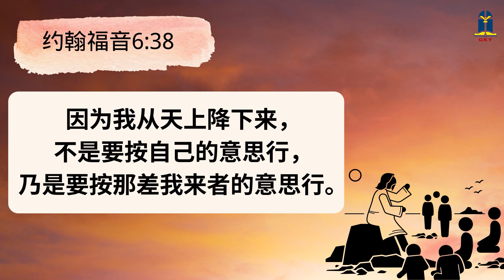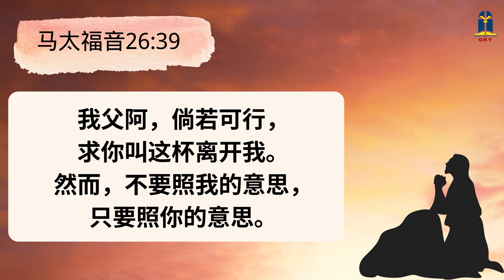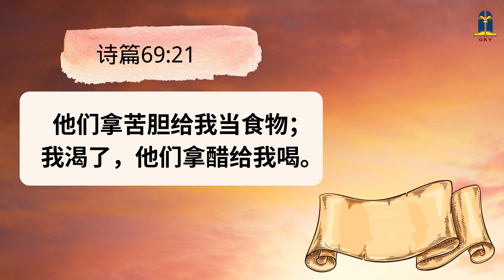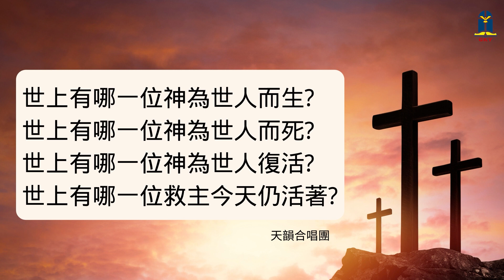2022年四月十五日 - 主耶稣的舍命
2022年四月十五日 - 主耶稣的舍命

本日经文: 《约翰福音》19:28-37
讲述员: G.I. Davina 王施施傳道 (KGD)